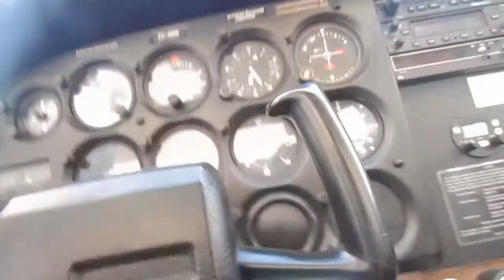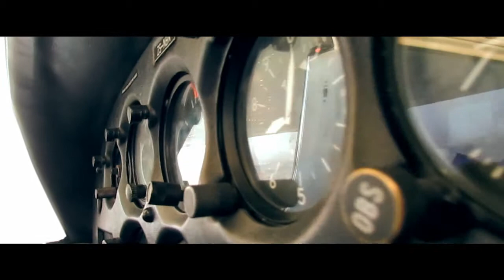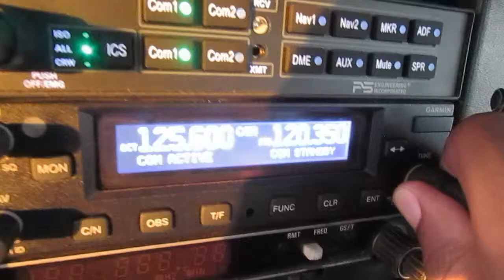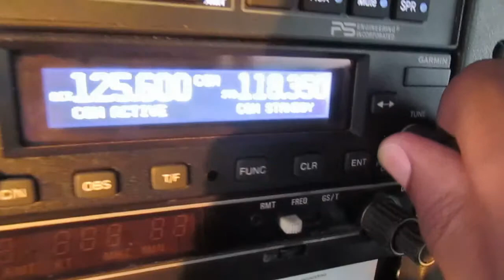Day in the life of COMMERCIAL STUDENT PILOT|aviation.music.life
Not necessarily the average day but. close enough
aviation.music.life